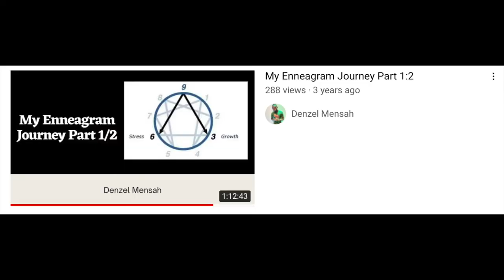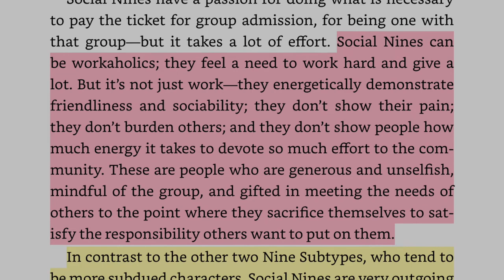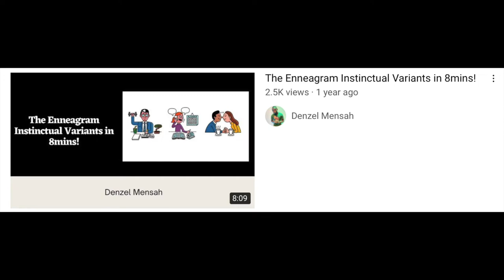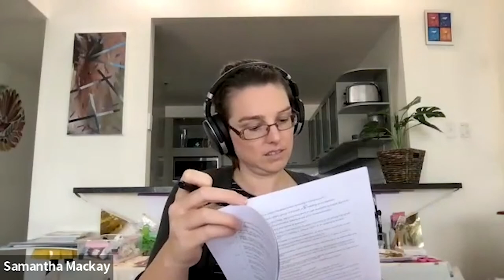Being Enneagram Profiled by Samantha Mackay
I was Enneagram profiled for practice by Samantha Mackay in March and this is the recording of the session in case anyone is interested in further understanding me, the Enneagram system, or both! Also know that Samantha is open for sessions in case any of you would like one with her. Links will be provided below!

Learn more about CP Enneagrams Professional Certification programme and typing system

For Coaching: DenzelMensah.com

Podcast: Anchor.fm/CandidConcepts